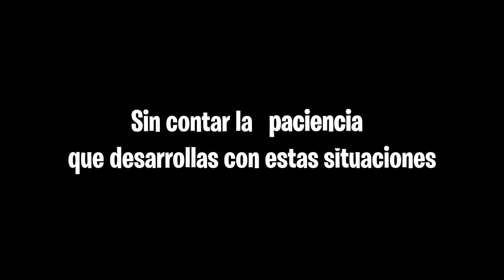Por qué PERDÍ la MOTIVACIÓN de ESTUDIAR -(VÍDEO SERIO)- | Muna VTuber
Este es un tipo de vídeo que no subiré muy seguido en principio, pero sentía que necesitaba desquitarme un poco de algo que llevo viviendo años.

❤ ¡Apóyame! ❤